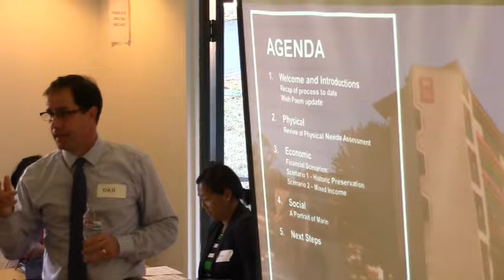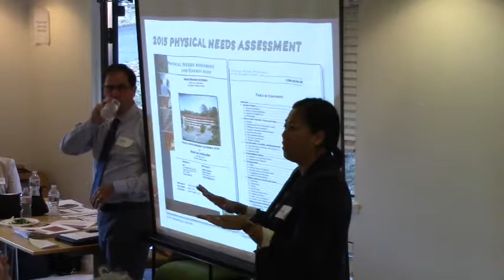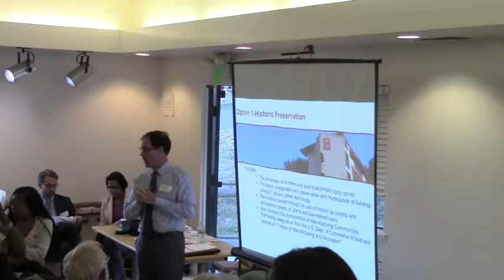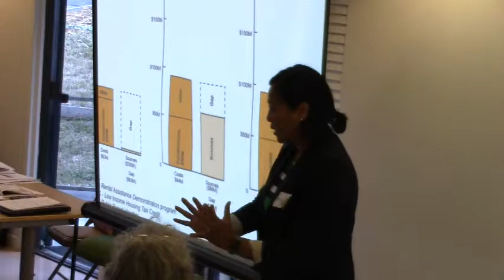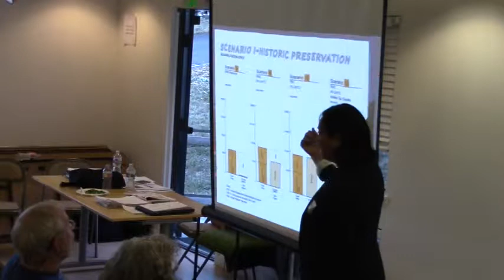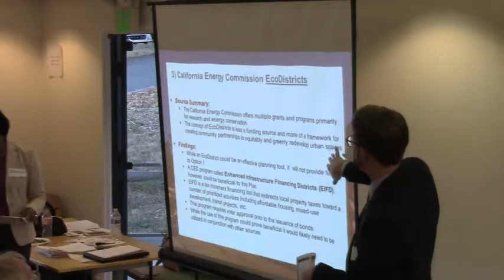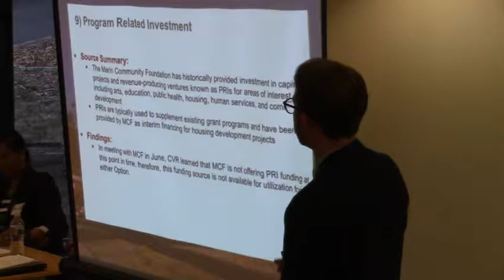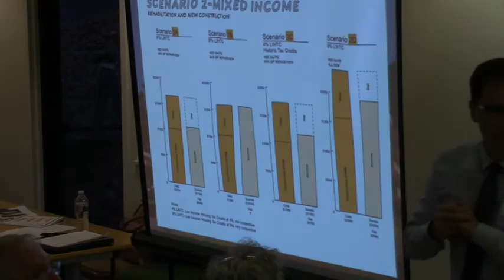Marin City Redevelopment Finance meeting 7/17/2017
Consultants review financing options for Historical Preservation of  Golden Gate Village of Marin City.